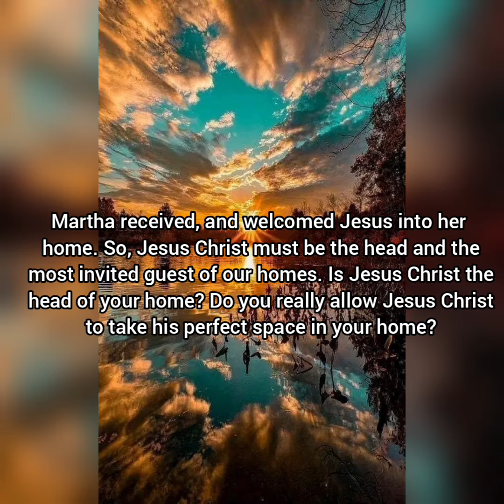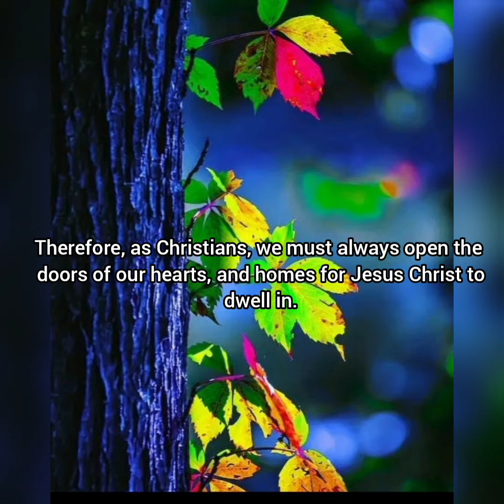SPIRITUAL DIET FOR TUE, 4TH OCT, 27TH WK IN ORDINARY TIME, YEAR C, 2022 ST. FRANCIS OF ASISI, REL.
Welcoming Jesus Christ into our homes.